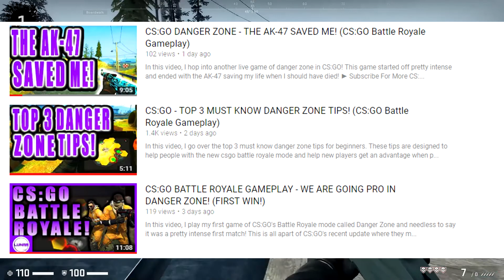CS:GO TOP 3 DANGER ZONE UPDATES THAT NEED TO HAPPEN! (CS:GO Battle Royale Gameplay)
In this video, I go over the top 3 Updates that need to happen in
danger zone! these are all things in my opinion if they were to happen they would make the battle royale mode in CS:GO a million times better!

► Previous Road To Global Video (CS:GO ROAD TO GLOBAL S2 EP. 16: IT'S A STRUGGLE TO RANK UP!)

► FOLLOW MY OTHER SOCIAL MEDIA FOR UPDATES!

About this Video: In this video, I go over some updates for the new game mode in csgo called danger zone. This is the new battle royale that was introduced in the new csgo update in 2018. These are some updates that I'd love to see in csgo danger zone. I cover everything from needing more starter pistols around the map to how you pick up ammo and how there should be more ammo in weapons when initially picked up especially when playing Duos or Threes in counter strike battle royale. These updates don't necessarily pertain to when you play solo but they will definitely make an impact there as well!